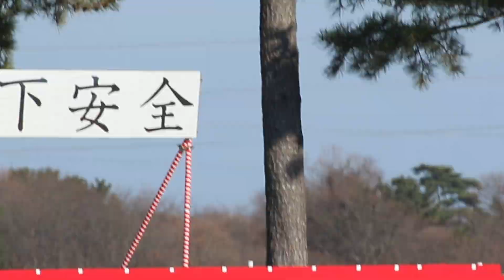20230108 陸上自衛隊 第1空挺団 野宴 // New Year‘s Jump[JGSDF 1st Airborne Bridge breaks open a barrel of sake]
第一空挺団,降下訓練始め,野宴,宴会,鏡開き,日本酒 : On January 8, JGSDF 1st Airborne Bridge conducted New Year’s Jump 2023.
The event is conducted every year in order to pray for the safety of the members’ annual jumping and advertise JGSDF’s activities by displaying parachute drop.

U.S. Air Force Col. Andrew Roddan (2nd right), 374th Airlift Wing commander, breaks open a barrel of sake alongside multilateral leadership from the U.S, Japan, Australia and the U.K. at the annual New Year’s Jump exercise at the Camp Narashino Training Area, Chiba, Japan, Jan. 8, 2023. “Kagami-Biraki” is the Japanese tradition of breaking open a sake barrel with a wooden mallet and sharing with attendees at celebratory events to promote harmony and good fortune. The annual New Year’s jump event highlights the continued commitment of the U.S. and Japan allies to strengthening bilateral capabilities, enhancing interoperability and cooperation between two militaries.

On Jan 8, DMHamada observed New Year‘s Jump 2023 conducted by 1AbnB at JGSDF Camp Narashino and encouraged personnel. The US, UK, and Australian Forces participated in the event and enhanced cooperation based on shared values.

 conducted New Year‘s Jump 2023 at JGSDF Camp Narashino, 8 January 2023. Three C-130J Super Hercules from @YokotaAirBase participated in the event and provided airborne descent support.